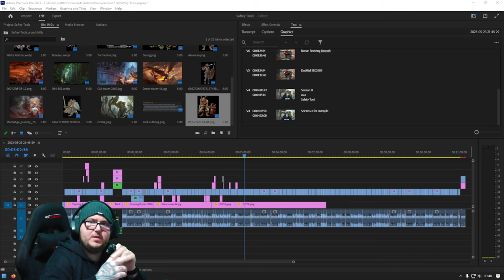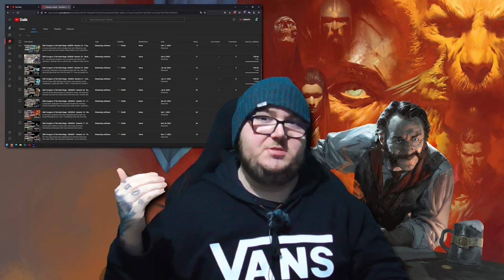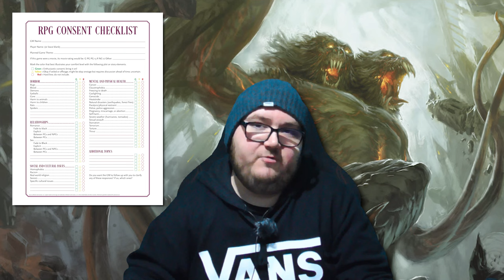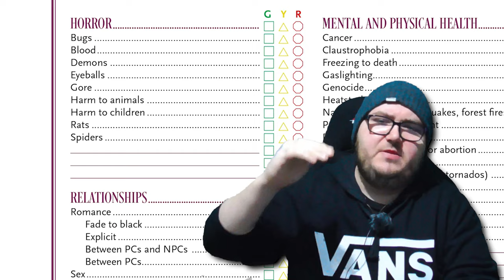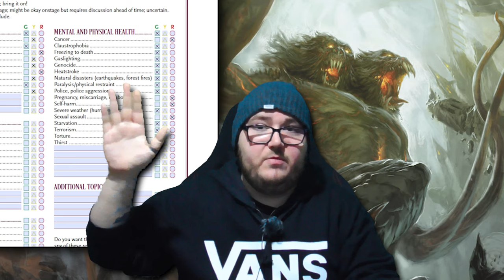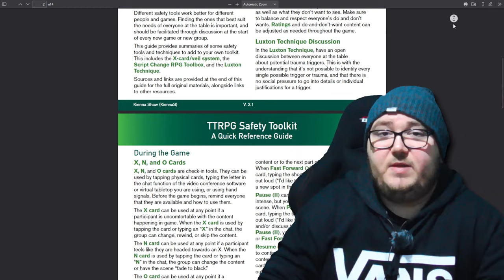dnd Session 0 & Safety Tools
Hey guys, longer one today - I want to talk about SESSION 0 and a few other TTRPG Safety Tools that you have use in your pathfinder pf2e & dnd games. Every game requires the DM to give it their all and every player deserves to know what they are in for! There are a few other things but here are some resources for all players and Game Masters alike!

Find me here:

TW: @ItsScottish